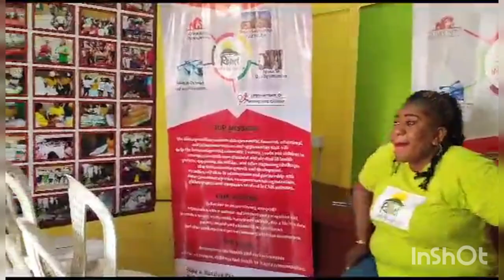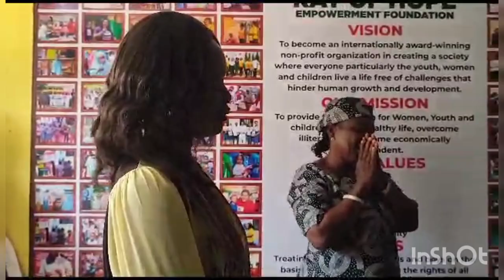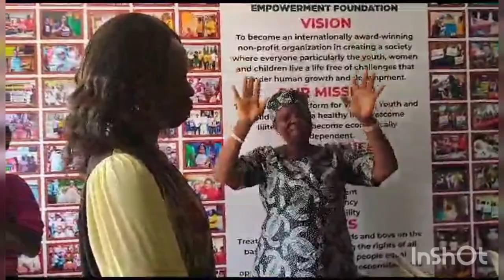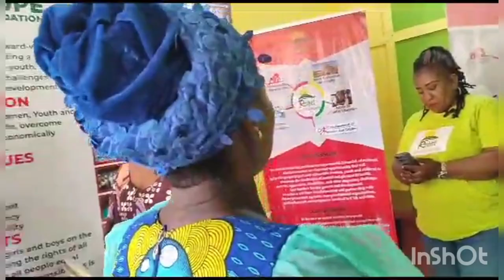Widows Gets Surprise Monetary Donations From A Donor | Nonprofit